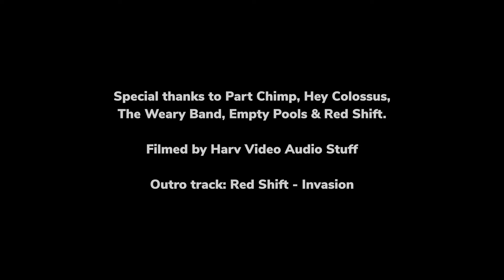RECORDING STUDIO TOUR of Axe & Trap Studios - Look around this lovely studio!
Axe & Trap Recording Studios is a 4 room studio perfect for bands and just a quarter hour away from Glastonbury's famous site!  Co-owner / engineer Ben Turner shows us around the recording spaces and gives a look in to their collection of instruments and equipment.

Studio/Room A is the main live room offering a good space to work, 7 m by 4 m is ideal for drum tracking, full-band recordings and even small orchestral work.  Studio/Room B is a smaller room and ideal for tracking a drier close miked drum kit or guitar amps, vocals etc.

Ben Turner amazingly battled the lockdown to produce a fantastic video tour around the studios and we think they are very worth a visit - we are planning to get down there and record some follow up features when we are able!  Ben is best known for his production and mixing work with Part Chimp, Hey Colossus and SickOnes. He does a lot of heavier music as a multi instrumentalist he also has a strong indie and electronic history, musically and in the studio.

A big thanks to Harv Video/Audio Stuff for shooting the video - please check out the amazing channel

Address: 8 Underwood Business Park, Wookey Hole Road, Wells, Somerset, BA5 1AF

Many thanks to the musicians that kindly allowed us to use their music in this video:

Part Chimp - Namekuji

Hey Colossus (feat Mark Lanegan) - The Mirror

The Weary Band - Salesman Keith

Empty Pools - Pacey Grey

Red Shift - Invasion

Recording & outboard equipment:

Trident 8T 24 channel mixing desk
Prism Orpheus
Undertone Audio MP4DI (Quad Eight/Eric Valentine)
Focusrite ISA 428
BAE 1073 DMP
Focusrite ISA One
Vintage Design SU-1 Summing Box (Neve clone)
Joe Meek VC3Q
Electrodyne 501
Audio Maintenance LTD EZ 1073 (Neve) x2
Thermionic Culture, Culture Vulture Solo

Hear Technologies: Hear Back System (personal monitoring system)

Dynaudio LYD 48 3-Way Active Studio Monitor
Event TR-6 Monitors

Slate Dragon FET Compressor
Maag Audio EQ2 x2
Overstayer REI M.A.S Saturater
Elysia Karacter Saturater
WEM Watkins Copicat IC300
Radioman Bus Compressor (SSL clone)
FMR RNC1773 – Really Nice Compressor
FMR PBC-6A – Vintage-y Compressor
Klark Teknik KT-2A Compressor
Alesis Microverb
Great British spring reverb
Yamaha SPX90
DBX 263x de-esser

Plug-ins: Slate, Eventide, Kush Audio, UAD and many more…

Microphones:

PearlMan TM-1
AKG 414eb
Aston Spirit x2
Aventone CK-1 x2
Neumann KM84
Electrovoice Re20
Shure SM7b
Shure Beta58 x2
Shure SM57 x6
Sennheiser MD421
Beyerdynamic M201
Beyerdynamic M 160 x2
Cascade FatHead x2
Mojave MA-200
Royer 101

Backline:

HH Electronic VS Bass Amp 100w
Orange AD30
Marshall 2x12 Guitar cabinet
1950’s Fender Bassman 20 with cab
Leslie Solid State 760
Sharma Rotary Speaker
1974 Vox AC30
Ampeg VT22
1920’s Beckhardt Baby Grand Piano
Electone Electric Organ
Philips Philacordia
1977 Rhodes Mark 1 Seventy-Three*
Lorenzo Chord Organ
Wurlitzer
Premier vintage 60’s kit
Pearl Maple MLX kit
Mapex Maple Black Panther Snare

Pedals: Chandler Little Devil Boost, Ezekiel D.A.M 25.17 Bass Distortion, EarthQuaker Devices Acapulco Gold, Green 90’s Russian Big Muff, Radial ABY Bones and many more…